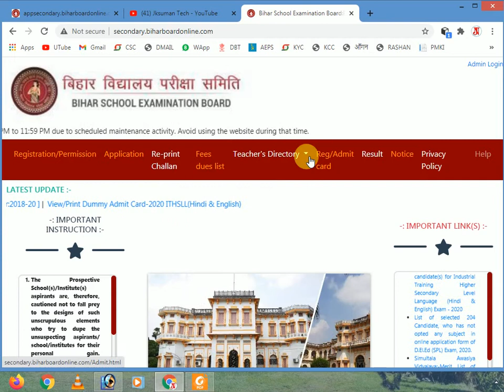How To Download 10th Admit Card 2021 | 10th Examination 2021 Admit Card Download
Welcome to "Jksuman Tech"

                    कंप्यूटर सॉफ्टवेयर इंटरनेट टेक्नोलॉजी सीएससी स्कीम जीएसटी सीएसपी बैंकिंग आधार पीएमजीडिशा किसान स्कीम गवर्नमेंट स्कीम इंश्योरेंस और स्टूडेंट जॉब ऑनलाइन फॉर्म फिलिंग की सभी जानकारी हिंदी में पाने के लिए अभी सब्सक्राइब करें || Jksuman Tech ||

                    Subscribe now to get all information about Computer Software Internet Technology CSC Scheme GST CSP Banking Aadhar PMGDISHA Kisan Scheme Government Scheme Insurance and Student Job Online Form Filling in Hindi || Jksuman Tech ||

5. CSC Digital Seva Portal
7. CSC Gramin e Store
21.

8. राज्य स्वास्थ्य समिति बिहार
9. Indian Council of Agricultural Research
|| Gadget coming in my use ||
Blue Yeti USB Mic for Recording and Streaming on PC
Boya BYM1 Microphone with 20ft
LED Ring Light with Tripod Stand Wireless Remote
Green Screen 8x12 Backdrop Photo Light Studio
Vivo Y20 (Obsidian Black, 4GB RAM, 64GB Storage)
Redmi Note 9 Pro (Aurora Blue, 4GB RAM, 64GB Storage)

 From : -
Jashwant Kumar Suman
Madhepura Bihar (India)
# Shorts